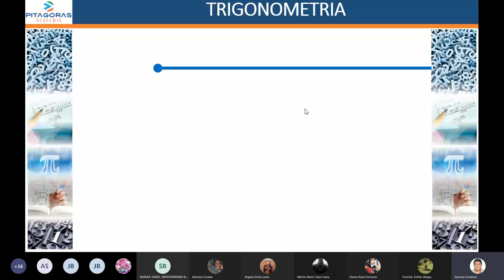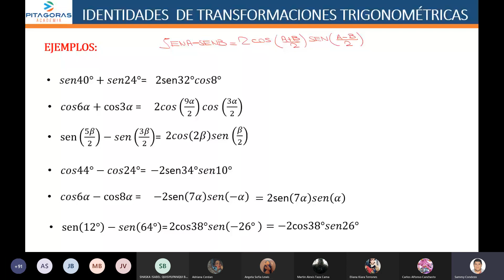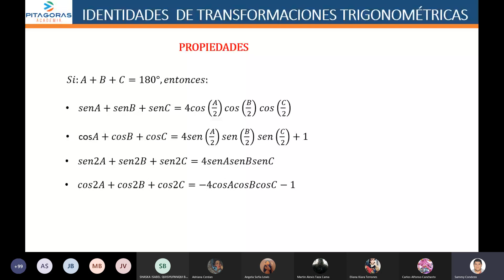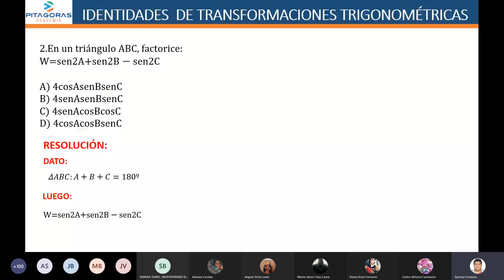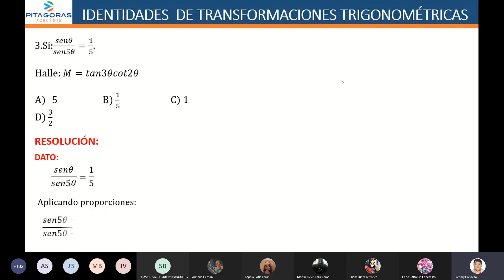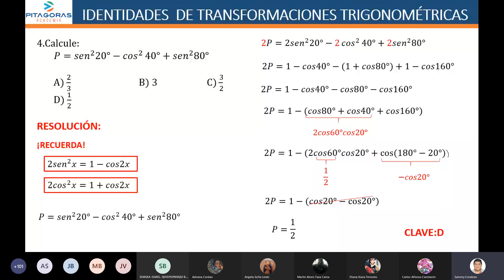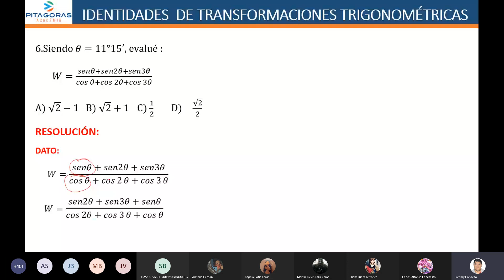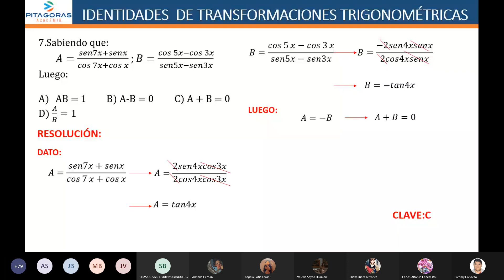16 TR - Identidades de Transformación Trigonométricas / Intermedio